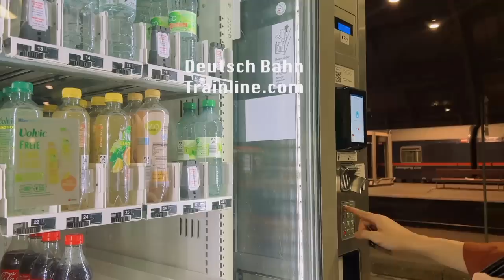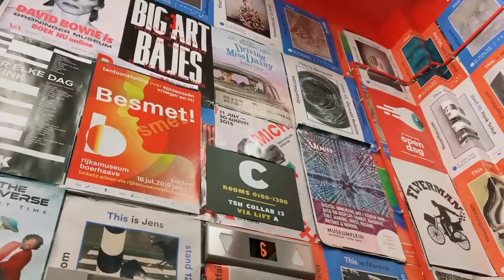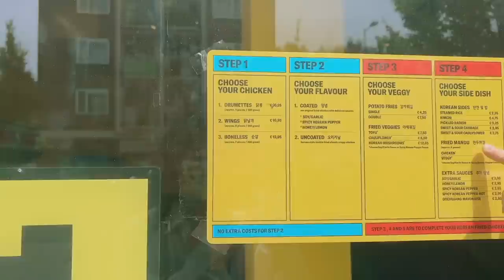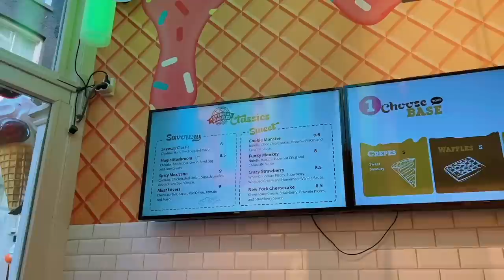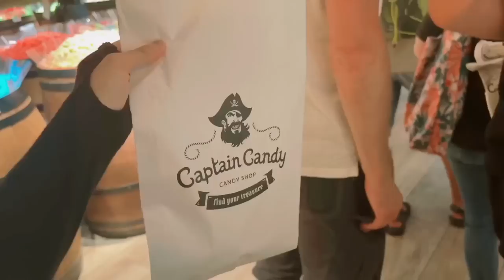Amsterdam Trip 🇳🇱 Lần đầu đến Hà Lan~ food, thrift shops, landscape, phố đèn đỏ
Music by Grace Chiang - staying in on Sunday (it is well)